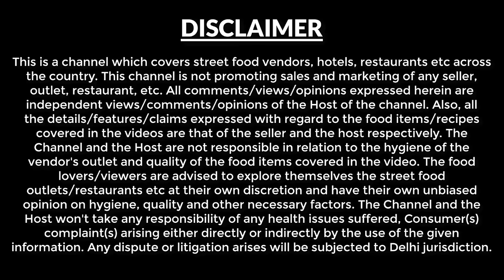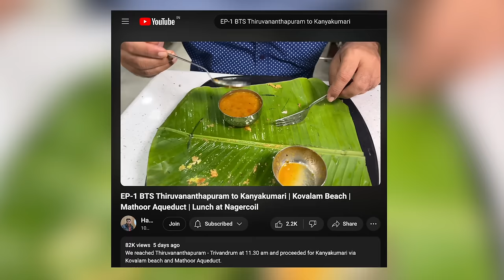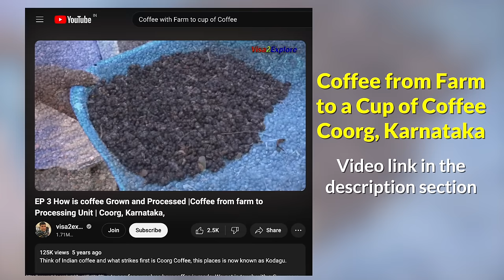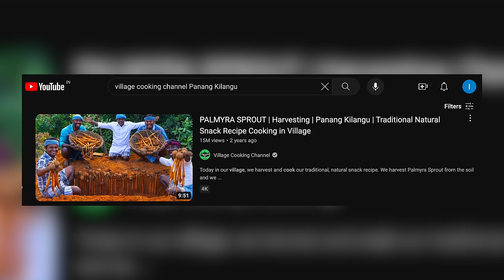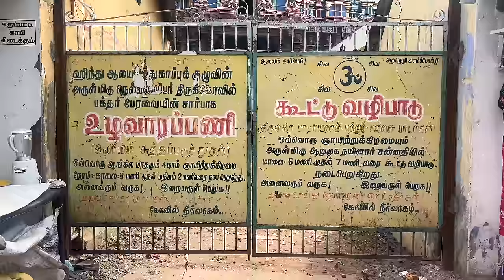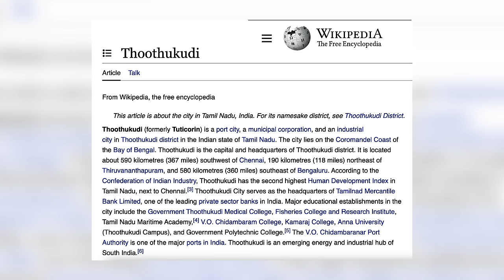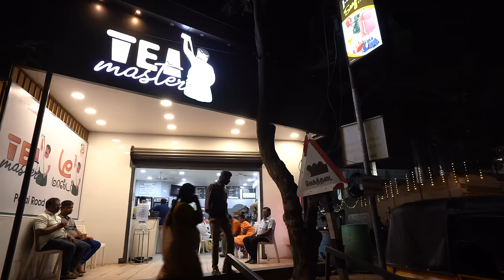EP-2 Famous Halwa of Tirunelveli | Nellaiappar Temple, Tuticorin | Kanyakumari to Rameshwaram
We traveled  from Kanyakumari to Rameswaram via Tirunelveli. This is a 310 km journey, we started early in the morning and visited the following locations on our route.

Thovalai- Biggest flower market of Tamil Nadu.
Tirunelveli - Enjoyed famous Tirunelveli Halwa, explored street food,bought papad for home and also visited Neallaippar temple.
Thoothukudi - spent evening time at Tuticorin ( now Thoothukudi)

Video shoot date: 14th Dec 2023.

Descripton of places visited by us on 14th Dec tour of Kanyakumari to Rameshwaram.

Thovalai Flower Market - We started our day at the famous flower market of Tamil Nadu - Thovalai. Which i got to know India’s 2nd biggest flower market. It’s a lively place known for its beautiful and sweet fragrance of flowers.

Breakfast at Jankiram Hotels Tirunelveli - We travelled 70 km from Thovalai to reach Tirunelveli & had our South Indian breakfast at Jankiram Hotels

Pongal - Rs 72
Idly - Rs 36
Dal Vada - Rs 21

Filter coffee - We also had the super strong filter coffee.

5 years back when I went to Coorg, Karnataka we made a detailed video of a Coffee plantation - Coffee from farm to cup of Coffee, check out the video on the below link

Papad - After breakfast, we visited a Papad shop opposite Jankiram hotel   Papad of Tirunelveli is also very famous. We bought some Papad for home.

Street food exploration - Panang Kilangu - Then we tried a fruit called “Panang Kilangu” it is an underground sprout of a Palm Tree. It was such a new experience for me to taste this.

Famous Halwa at Santhi Sweets - Then we headed to have the world-famous halwa of Tirunelveli at Santhi Sweets.

Arulmigu Nellaiappar Temple - After this we visited Arulmigu Nellaiappar Temple, Tirunelveli. We were not able to go inside because the temple is closed from 12:00 pm - 4:00 pm.

This temple is dedicated to Lord Shiva (Nellaiappar)  and Goddess Parvati (Kanthimathi) and is renowned for its architectural grandeur.

Lunch at Thoothukudi - Then we travelled around 45 kms and had our lunch at Andavar Night Club Thoothukudi.

We had Poricha Parotta and Mutton gravy in the lunch.

Muthu Nagar Beach - After lunch we visited Muthu Nagar Beach, Thoothukudi. It's a beautiful beach to have a good time.

Salt Pan - We traveled 2 km from the beach to visit a Salt Pan and saw a lot of salt in one place.

Filter coffee at Tea Master - Then we had a filter coffee at Tea Master.